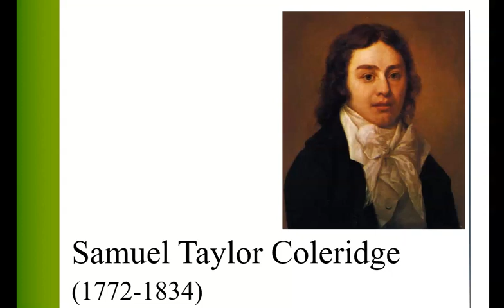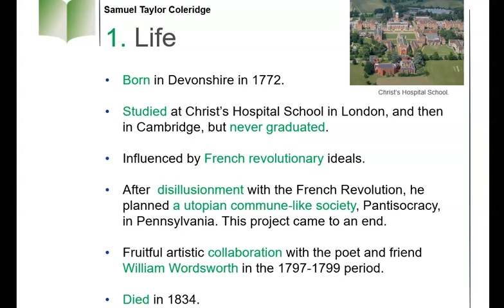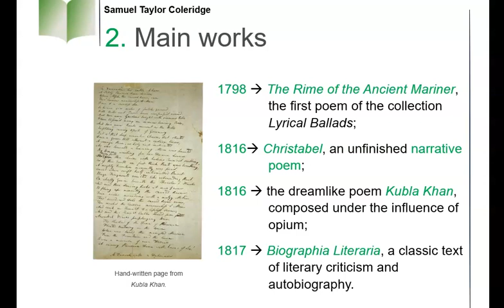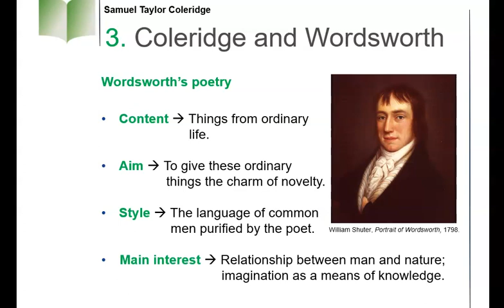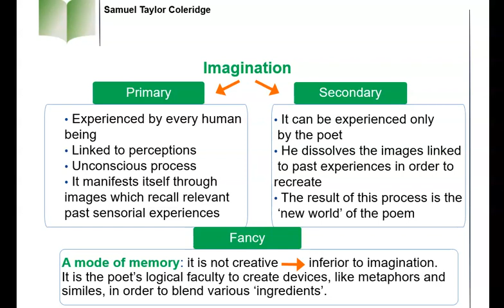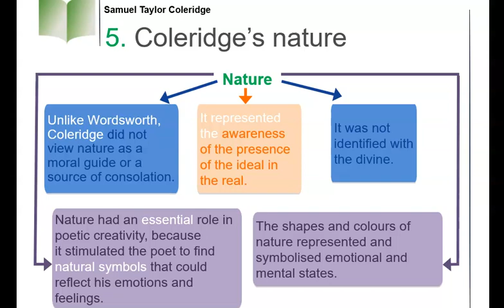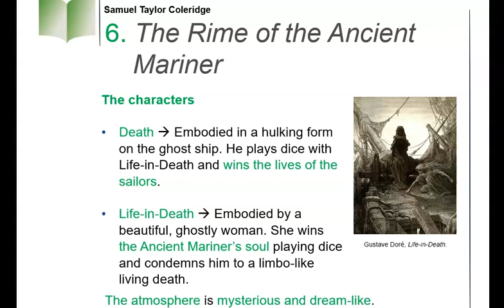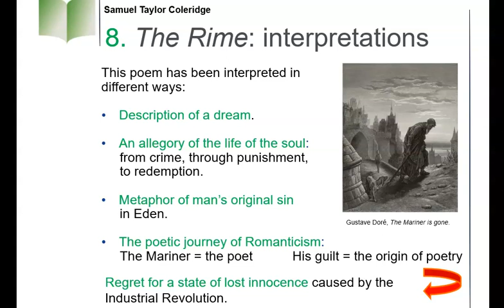S T Coleridge and his poetry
a short introduction to Coleridge and his poetry